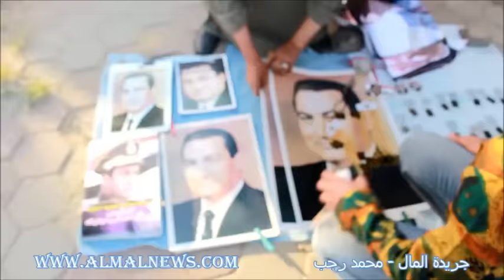أبناء مبارك يضربون تحت الحزام أمام المعادى العسكرى | جريدة المال | محمد رجب